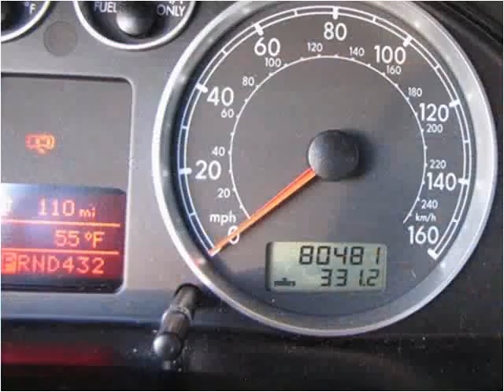2001 Volkswagen Passat available from Lipscomb Auto Group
This 2001 Volkswagen Passat is available from Lipscomb Auto Group.